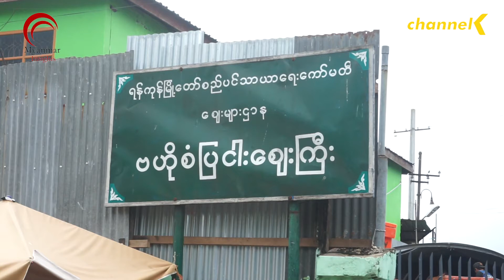စံပြငါးဈေးကြီး ရောင်းစရာ ငါးမရှိတဲ့ အခြေအနေတွေနဲ့ ကြုံတွေ့နေရ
စံပြငါးဈေးကြီးကို ကုန်းလမ်းငါးကားတွေ ပေးမဝင်တော့ဘဲ ပိတ်ထားတာဟာ တစ်လကျော်ခဲ့ပါပြီး။ဒီ လိုပိတ် ထားခဲ့တာတွေကြောင့် ဈေးကြီးအတွင်းက ငါးဒိုင်အများစုကုန်ကျစရိတ်တွေပိုများလာခဲ့ ပြီး အရုံးပေါ် နေတယ်လို့သိရပါတယ်။
ဈေးသာယာရေးအဖွဲ့အနေနဲ့ သက်ဆိုင်ရာဌာန တွေကို ဈေးပြန်လည်ဖွှင့်ပေးဖို့ အကြိမ်ကြိမ် စာတင်ခဲ့ပေမယ့်အကြောင်းကြားခြင်းမရှိသေးဘူးလို့ ဈေးသာယာရေးအဖွဲ့ ကပြောပါတယ်။ လက်ရှီမှာ ဈေးကြီးအတွင်း Covid 19 ရောဂါကာကွယ်ရေအတွက် သန့်ရှင်ရေးလုပ်တာတွေအပြင် Mask မတပ်ဘဲ ဈေးထဲ အဝင်မခံဘူးလို့လည်းသိရပါတယ။ ။ဈေးပြန်လည်ဖွင့်လျစ်ပြီးရင် အဝင်ဝတိုင်းမျာ တစ်ဦးခြင်း အပူချိန် တိုင်းတာတွေ လက်ဆေး ဆပ်ပြာထားပေးတာတွေ လုပ်ဆောင်သွားဖို့ ရှိတယ်လို့ပြောပါတယ်။ ဈေးထဲက ငါးဒိုင်တွေအနေနဲ့ကတော့ မှာထားတဲ့ ငါးကားတွေက ရောက်နေကြပြီးဝင်လို့ မရတဲ့ အတွက် ရောင်းစရာ ငါးမရှိတဲ့ အခြေအနေတွေနဲ့ ကြုံတွေ့နေရတယ်လို့သိရပါတယ်။ သန့်စင်ထွန်းတင်ဆက်ထားပါတယ်။